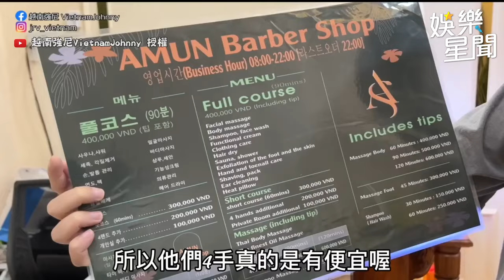四手聯按！體驗姊妹版越南按摩🥰超蘇胡～直言「五馬分S的幸福感」｜三立娛樂星聞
@vietnamjohnny520 授權